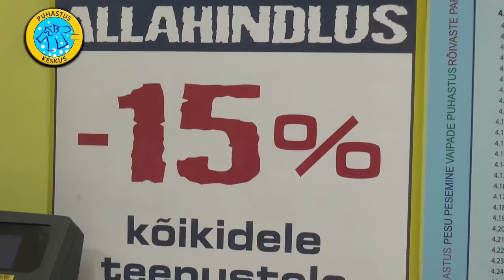Mustamäe keskus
Keemiline Puhastus работают профессиональные машины итальянской фирмы Renzacci. У нас используются профессиональные моющие и чистящие средства, имеющие сертификаты качества. Наши многофункциональные стиральные машины Renzacci справятся с любой материей, бережно и аккуратно выполнят глубокую стирку.
В каждом отделении сети Keemiline Puhastus  используется только передовое оборудование ведущих итальянских производителей, что позволяет успешно выполнять химчистку одежды из деликатных тканей и эксклюзивных дизайнерских изделий. Химическая чистка одежды позволяет  эффективно и быстро освежить и восстановить любую вещь.
ВРЕМЯ РАБОТЫ
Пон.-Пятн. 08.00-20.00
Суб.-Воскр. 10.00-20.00